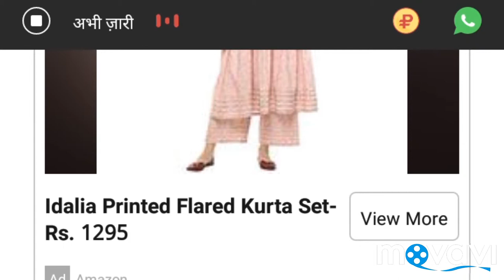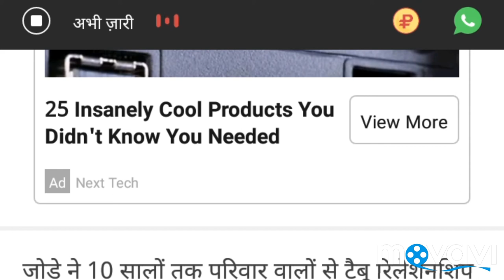बहन ने कर ली 13 साल छोटे भाई से शादी, 15 साल तक बनाए संबंध, और फिर एक दिन…